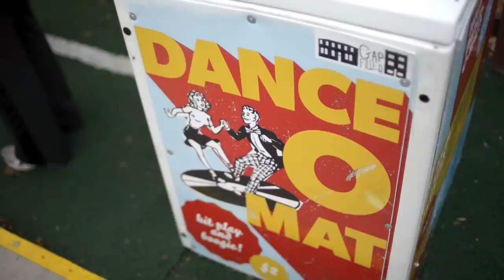Sir Peter Blake Trust: Through the eyes of a Leader